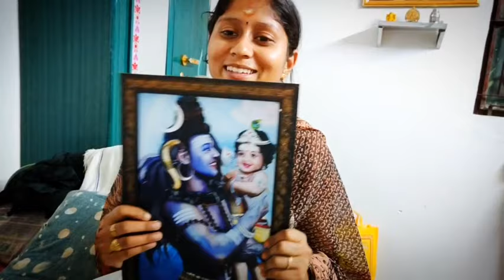சித்திரைத்திருநாள் || பழனிமலை முருகன் தரிசனம் || மகிழ்ச்சியான தருணங்கள்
‎@latchaa imaya channel  சித்திரைத்திருநாள் || பழனிமலை முருகன் தரிசனம் || மகிழ்ச்சியான தருணங்கள்palani support comment yennulpathi li latchaimaya latchaimaya tirupur trending couples